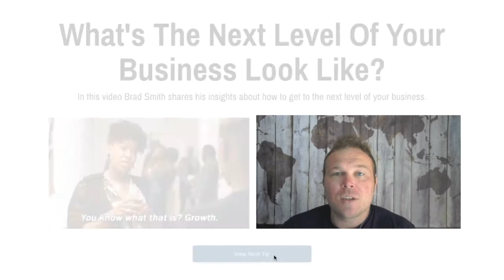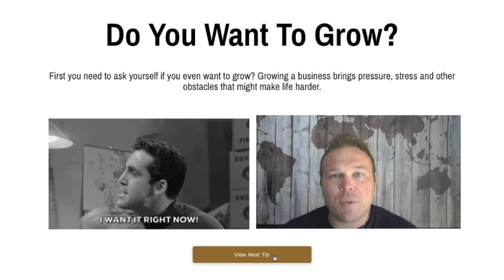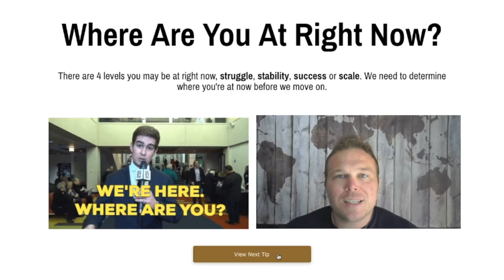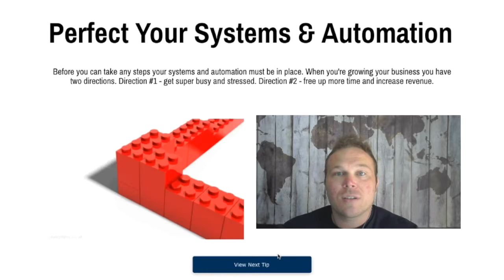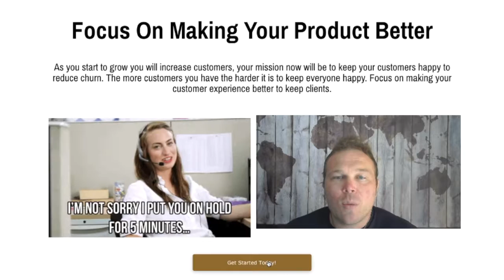What's The Next Level Of Your Business Look Like?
In this video, Brad Smith shares his insights about how to get to the next level of your business.

Do You Want To Grow? First, you need to ask yourself if you even want to grow? Growing a business brings pressure, stress and other obstacles that might make life harder.

Where Are You At Right Now? There are 4 levels you may be at right now, struggle, stability, success or scale. We need to determine where you're at now before we move on.

Perfect Your Systems & Automation - Before you can take any steps your systems and automation must be in place. When you're growing your business you have two directions. Direction #1 - get super busy and stressed. Direction #2 - free up more time and increase revenue.

Focus On Making Your Product Better - As you start to grow you will increase customers, your mission now will be to keep your customers happy to reduce churn. The more customers you have the harder it is to keep everyone happy. Focus on making your customer experience better to keep clients.

If you need help with going from success to scale